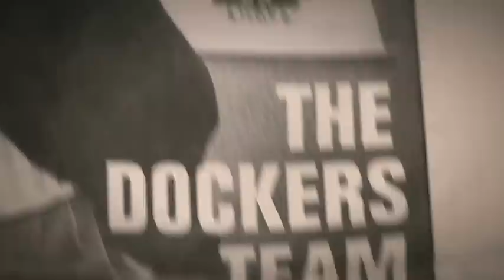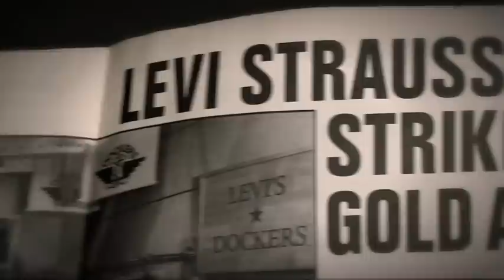The Two Steves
Steve Goldstein and Steve Schwartbach tell us how about the birth of Dockers®